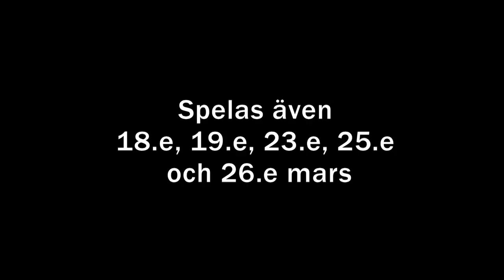FÅNGAD.YouTube.mov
Två kvinnor möts i ett fängelse. Allt eftersom deras liv och brott rullas upp får publiken ta ställning till frågan om vem som egentligen har rätt att bestämma över liv och död, och hur hårt man kan hållas fast innan man gör sig fri.

Fångad av Anna Hellsten
Regi: Paula Brante
Skådespelare: Emma Bengtsson, Henrik Jeppsson, Ammy Mody, Johanna Rehn, Louise Buenafe Mistén, Amanda Ireman och Anna Lindström

Urpremiär 16 mars på MAF, Norra Skolgatan 10 i Malmö, klockan 20:00
Spelas även den 18.emars klockan 20:00 samt 19.e, 23.e, 25.e och 26.e mars klockan 19:00